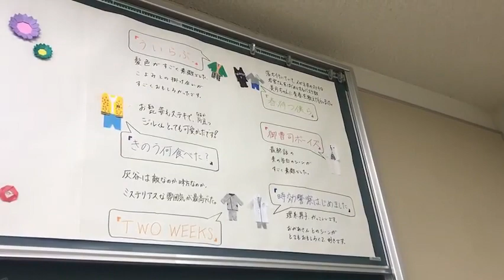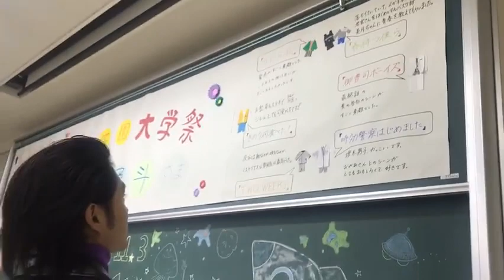11月8日磯村勇斗